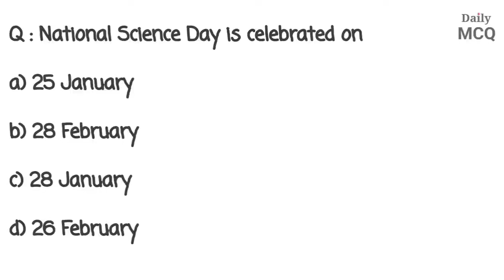Nation Science Day, Sir CV Raman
National Science Day is celebrated in India every year on 28 February to mark the discovery of the 'Raman Effect' by Sir C.V. Raman on 28 February 1928. He received the 1930 Nobel Prize in Physics for the discovery and was the first Asian to receive a Nobel Prize in any branch of science.